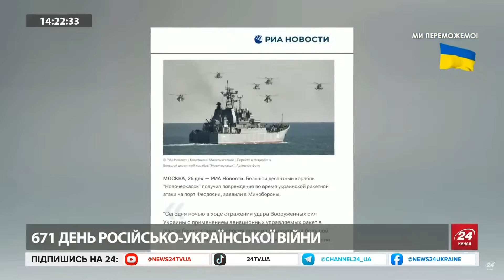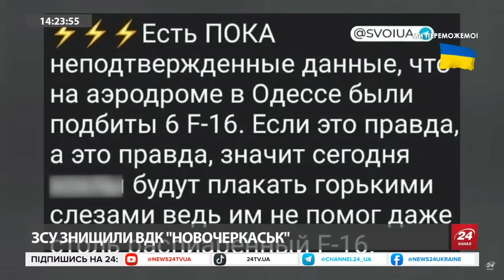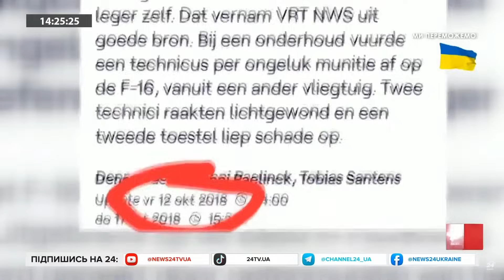Потопили корабель БРИТАНСЬКИМИ РАКЕТАМИ / Реакція тамтешньої ВЛАДИ / Війна "ВИЙШЛА" з глухого кута?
Удар українських сил по російському військовому кораблю в окупованому Криму в ніч на 26 грудня свідчить про те, що "помиляються ті, хто вважає, що війна в Україні зайшла в глухий кут". Про це заявив міністр оборони Великої Британії Ґрант Шаппс